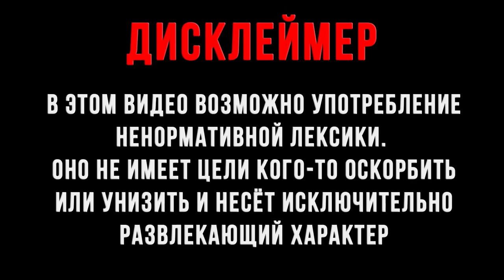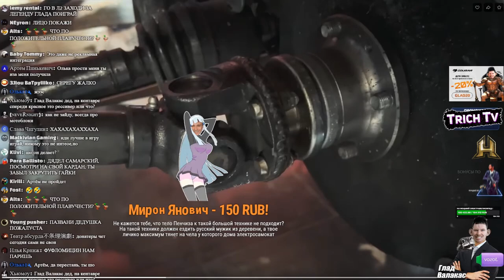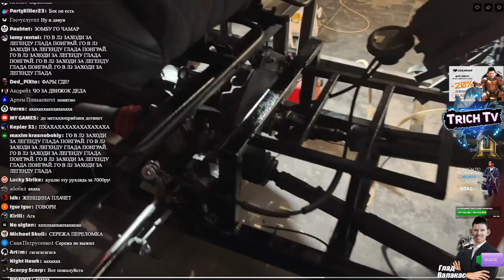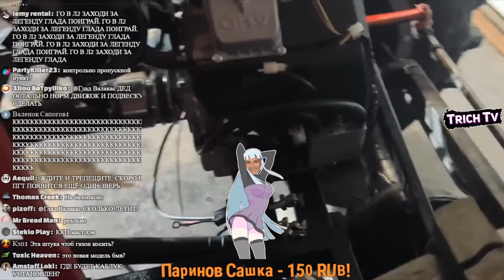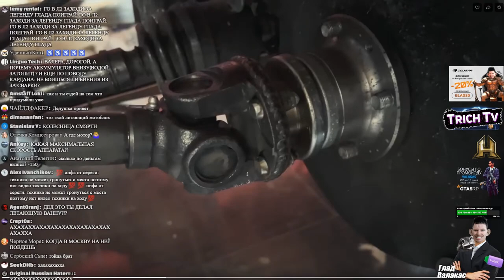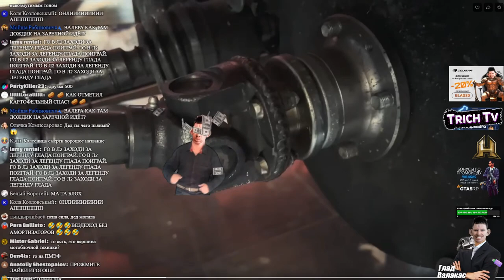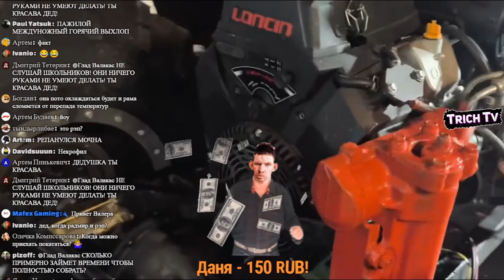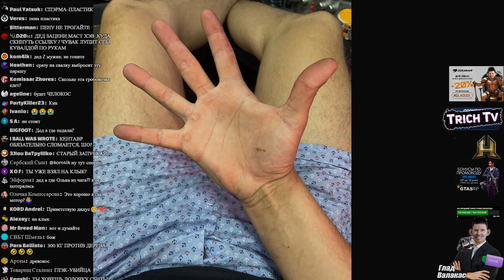Недвижимость Валакаса за 225 тысяч